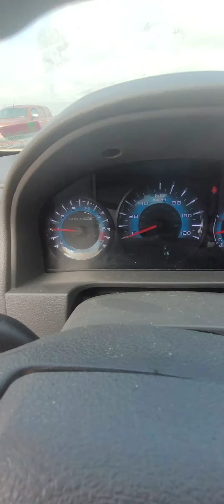2010 Ford Fusion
✨Fort Cavazos, Texas 2023 Summer Automobile Auction ⁓ Cars ~ Pick-Up Trucks ~ Farm Equipment, and More!✨